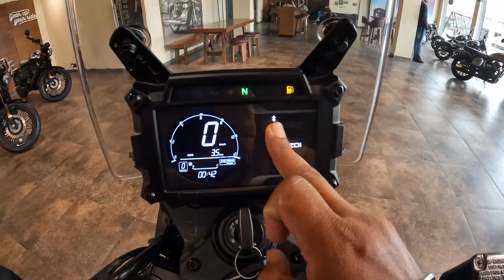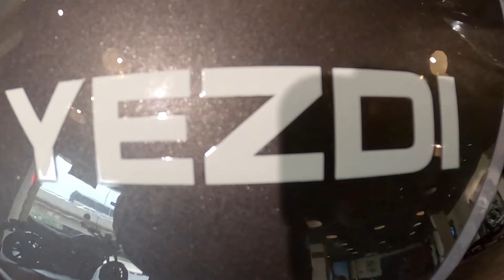Unveiling the New Yezdi Adventure: Riding Quality Upgrade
Hi Friends,